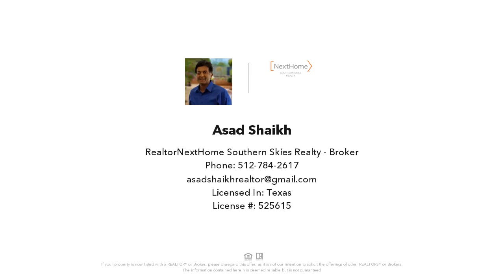1315 N 8TH Street, Killeen, TX Presented by Asad Shaikh.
Contact Asad Shaikh for more information.
NextHome Southern Skies Realty - Broker

Commercial lease opportunity in a high-traffic area with the potential for significant income generation. Located at 315 N 8th St, Killeen, TX 76541, this 800 sq ft space was formerly a barber shop. Rent is $800.00 per month with an $800.00 security deposit.